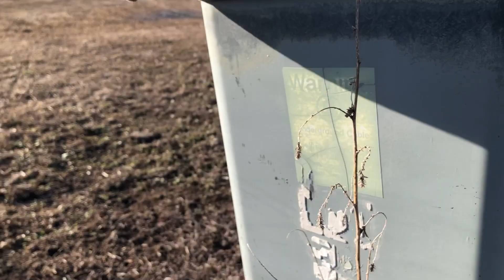EdgarGaming gets a New Drone! (Gone Wrong)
Edgar Got a New $70 Drone and then he Lost Control of the Drone and lost the Drone in a random field, He then searched for it for an hour but he couldn’t find it.